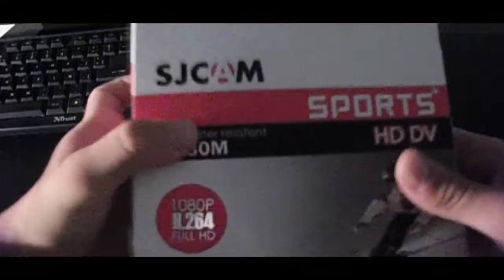Como grabar Videos Para Youtube Tutorial Principiantes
REVIEW A FONDO DE LA CAMARA recomendada 100%

(Cámara de 12 mpx con modo video y foto. Resolución HD de gran calidad. Batería de 80 min aprox. puerto USB y HDMI, soporta máximo micro SD  de 32GB, pantalla trasera lcd de 1'5 pulgadas, cargador incluido... etc.)

Si os ha gustado este pequeño y divertido vídeo no dudes en compartirlo, y si quieres ver los vídeos que vaya haciendo con la cámara no pierdas la ocasión y suscribete!!! Tu ayuda cuenta :D

y si quereis mas unboxing como estos chavales solo teneis que puntuar el video sabrosamente con un delicioso like! GRACIAS e.e
 mi twitter... @joselyx98

PD: Ni machinima ni sjcam han producido este video para beneficio propio, esta idea ha surgido de joselu desde el interior de su ser como persona, en su afán por hacerse un huequillo en el duro mundo de youtube. Espero os guste, COMENTA COMPARTE DISFRUTA